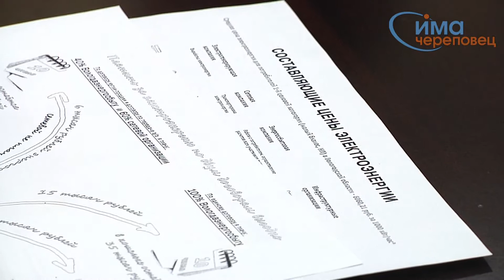Спор предпринимателей и сбытовой компании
В Череповце предприниматели и энергетики не сошлись в вопросе оплаты электричества.